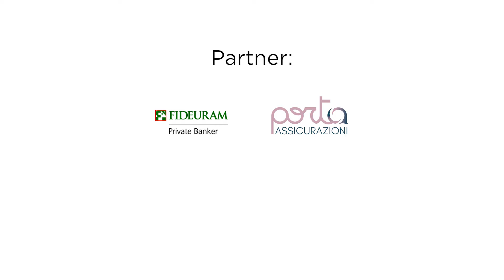Intervista a Giulio Xhaet - Percorsi non lineari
Intervista a Giulio Xhaet - Partner in Newton S.p.A. - durante l'evento di FDO - For Disruptors Only presso Legnano Brauhaus, il 24 febbraio 2022.